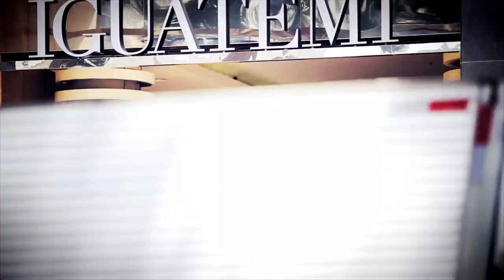Comercial IGUATEMI 2012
Campaign for Shopping Iguatemi, the biggest chain of luxury shopping malls in Brazil.
Trabalho encomendado pela Play it Again